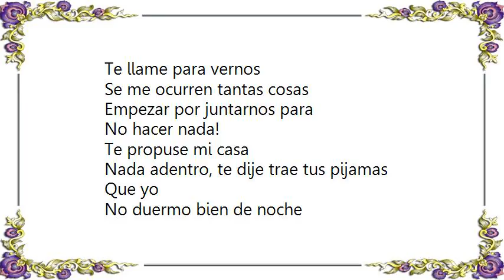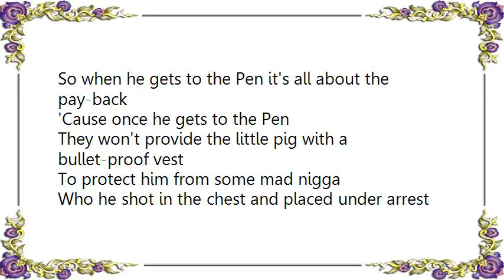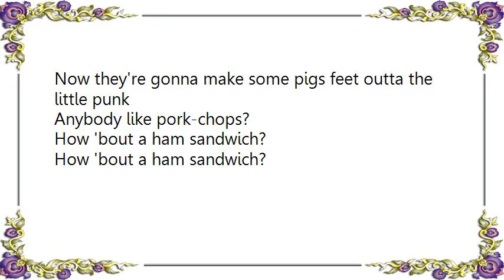Cypress Hill - Pigs Lyrics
[Lyrics Cypress Hill - Pigs]
This pig harassed the whole neighborhood
Well this pig worked at the station
This pig he killed my homeboy
So that fuckin' pig went on a vacation

This pig he is the chief
Got a brother pig, Captain O'Malley
He's got a son that's a pig too
He's collectin' pay-offs from a dark alley

This pig is known as a Narco
If he's a pig or not, we know that he could be
This pig he's a fuckin' fag
So all his homepigs they call him a pussy

Well this pig he's really cool
So in this class we know he rides all alone
Well this pig's steady eatin' donuts
While some motherfuckers out robbin' your home

This pig he's a big punk
And I know that he can't stand the sight of me
'Cause pigs don't like it when ya act smart
And when ya tell 'em that your a group from society

This pig works for the mafia
Makin' some money off crack
But this little pig got caught
So when he gets to the Pen it's all about the pay-back

'Cause once he gets to the Pen
They won't provide the little pig with a bullet-proof vest
To protect him from some mad nigga
Who he shot in the chest and placed under arrest

And it's all about breakin' off sausage
Do ya feel sorry for the poor little swine?
Niggas want to do him in the ass
Just to pay his ass back, so they're standin' in line

That fuckin' pig

Look what he got himself into

Now they're gonna make some pigs feet outta the little punk

Anybody like pork-chops?

How 'bout a ham sandwich?